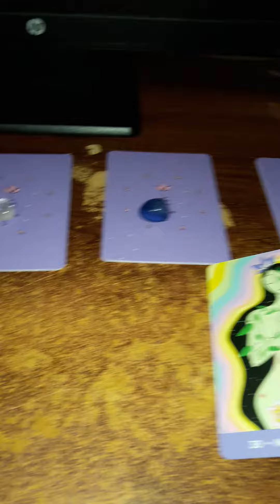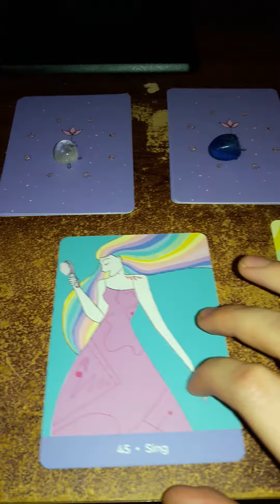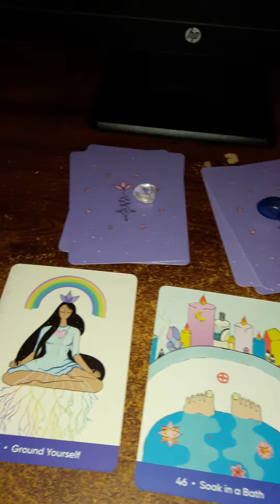Self Care Oracle Reading For November 2020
Deck 1 tigers eye

Rest - sleep and getting enough of it every night!
Sing - use your voice to sing and even do karaoke if you want use your voice you are born with the gift to sing even if you sing alone in the shower
Nourish your temple - care for your physical body and your needs daily like food water shower sleep clothing to wear hair done nicely skin lotion and much more even acne care take good care of physical body and appearance

Deck 2 clear quartz

Flow like water - shower and bathe in the bathtub
Family - spend time with family
Pleasure - spend time alone and decide what feels good with your body and what activities you like explore yourself

Deck 3 lapis

Clear your energy field - use sage to clear your space incense or crystals or candles
Read - take time to read a good book or read a good story and or read articles or finish a book you have lying around or read to someone else
Health checkup - its time to check with a doctor get that yearly checkup if you haven't already visit other doctors or specialist if you are not well

Deck 4 howlite

Ground yourself - meditate daily
Soak in a bath - bathe yourself and spend time relaxing in the tub
Alone time - spend time doing activities alone or spend time in silence your choice you need to find time to be alone now and away from family friends or other people